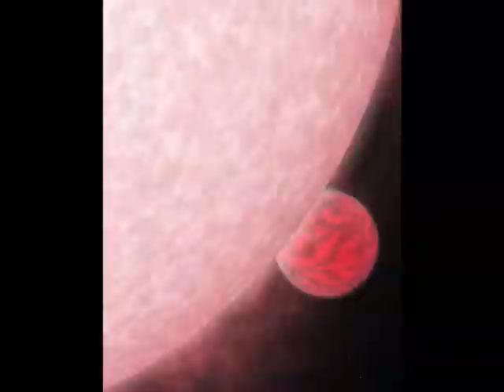STARS BY RDS from robertds1962 USA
stars by rds